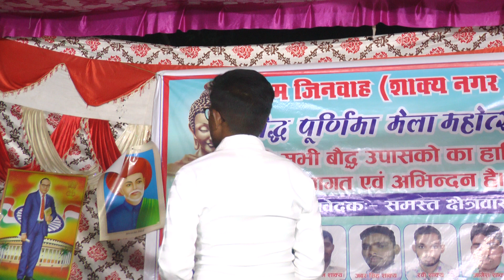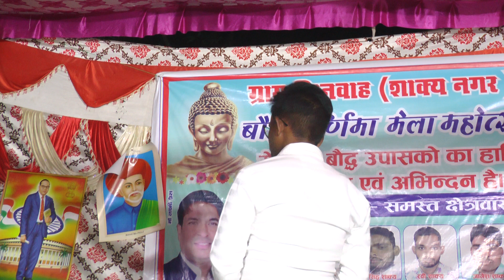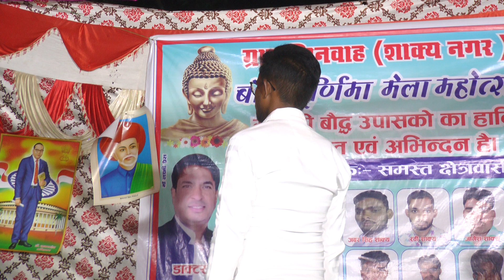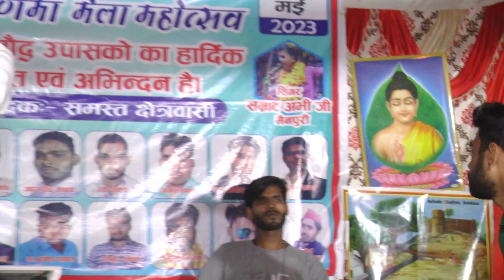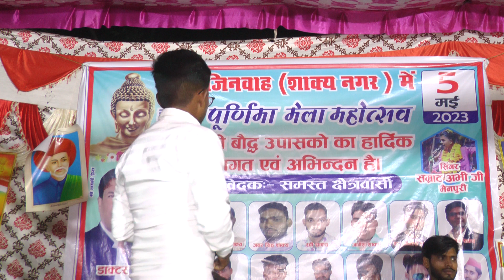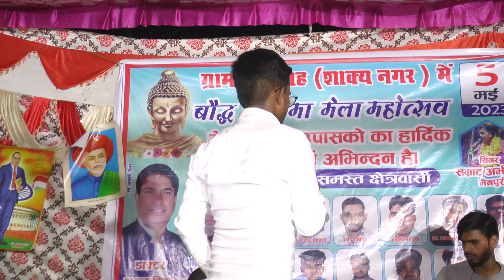Hello 👋 Samrat Abhi shakya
हेलो दोस्त विडीओ पसंद आयी हो तो चैनल को सब्स्क्राइब कर लेना ओर ऐक कॉमेंट भी करना ओर कुछ लोगों में विडीओ को भेज देना इतना कम कर देना मदत के लिए आप लोगों को दिल से शुक्रिया करता हूँ ऐसे ही प्यार बनाए रखना ❤️❤️
मेरी विडीओ  को सपोर्ट करो                मेरा दीपक शाक्य

मै आप लोगों के लिए नए नए भगवान बुद्ध के जीवन की
जीवन गाथा गीतों व सुन्दर सुन्दर भजनों के माध्यम से लेकर आता रहूंगा।
मुझे आप लोगों का प्यार व आशीर्वाद हमेशा मिलता रहे।
नये नये कलाकार सिंगर एक्टर शास्त्री जो कोई भी अपनी आवाज़ में ऑडियो व् विडियो बनवाना चाहते हैं और YOUTUBE पर डलबाना  चाहते हैं वो हमारे दिए गए नंबर पर संपर्क करें

buddha geet, Buddha Bhaja, Sankisa ke geet, bhagwan buddha ke bhajan, bhagwan buddhake geet, New Buddha Geet, Dj Buddha Geet, Buddha geet 2021,
Best Buddhist Song
buddha geet, buddhA Bhajan,
Sankisa Fim City Contect No. 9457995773, 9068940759
Add. Vill Noor Nagar
Post Guthina, Sankisa
Distt Farrukhabad (U.P.)  209652 INDIA
new bhajan
2022 new bhajan song
2022 new
2022 new bhajan odia
2022 new bhajan bholenath
2022.new bhajan krishna
2022 new bhajan dj
2022 new bhajan radha krishna
2022 new bhajan gujarati
2022 new andian bhole
2022 marwadi
buddha bhagwan ke gane
buddha bhagwan ke bhajan
buddha bhagwan ke gana
buddha bhagwan ke geet
buddha bhagwan ke song
buddha bhagwan ke sir par kya hai
buddha bhagwan ke
buddha bhagwan ke pravachan
buddha bhagwan ke bhakti gana
buddha bhagwan ki photo
buddha bhagwan ke vichar
buddha bhagwan ke bhajan hindi
buddha ki katha
buddha ki katha in hindi
buddha ki katha in nepali
buddhist ki katha
buddha ji katha
budh vrat katha
buddha ki kahani by osho
buddha ki kahani cartoon
buddha ki kahani sonu sharma
buddha ki kahani marathi
buddha ki kahani song
buddha ki kahani dikhaiye
buddha ki kahani sunao
buddha ki kahani cartoon mein
bhajan
bhajan songs
bhajan songs hindi
bhajan bhajan
bhajan krishna
bhajan gujarati
bhajan odia
bhajan ringtone
bhajan video
bhajan video mein
bhajan video song
bhajan video odia
bhajan video gana
bhajan video hd
bhajan video status
bhajan video hindi
bhajan video dj
bhagwan buddha ke gane
bhagwan buddha ke gane dakhva
bhagwan buddha ke gane marathi
gautam buddha ke gane
gautam buddha ke gane dakhva
gautam buddha ke gane dj song
 gautam buddha ke gane mp3
 gautam buddha ke gane dj mein
 gautam buddha ke gane status
 gautam buddha ke gane bhajan
 gautam buddha ke gane babasaheb
 gautam buddha ke gane nonstop
 gautam buddha ke gane sunao
 gautam buddha ke gane buddham saranam gacchan

adulational or personal use tips the balance